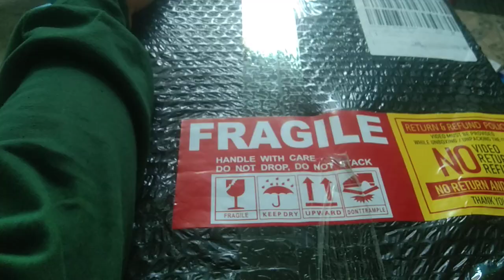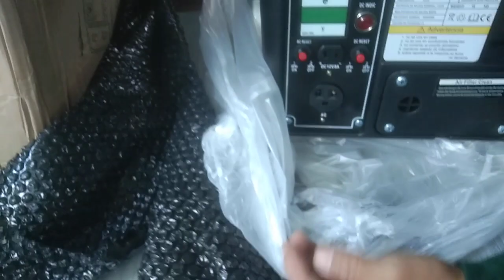Lazada unboxing order generator